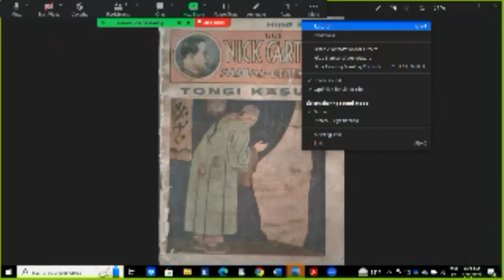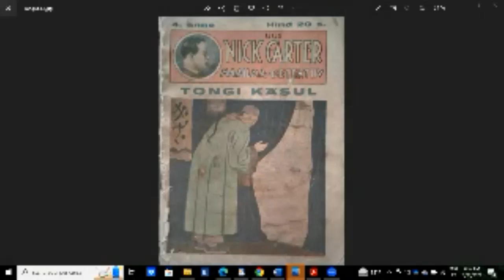Kriminull: Tongi käsul, 1. peatükk (audioraamat)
1930. aasta trükk. Kohati veidi vanemas eesti keeles. Välismaiseid nimesid loen mõnikord meelega pisut valesti, et oleksid suupärasemad.